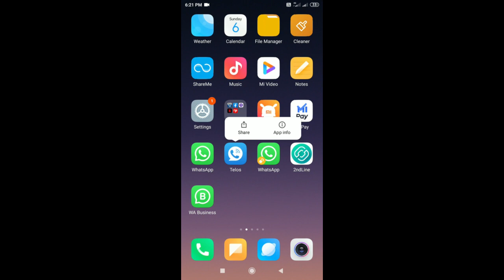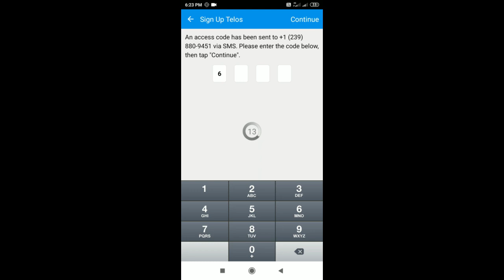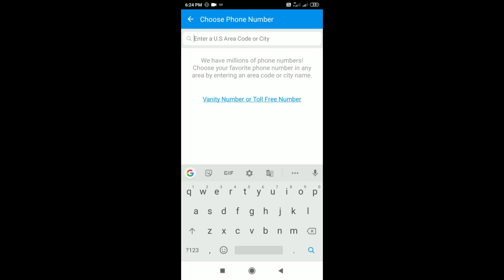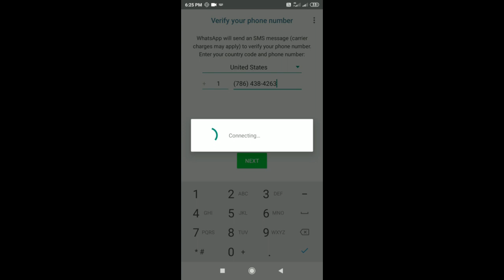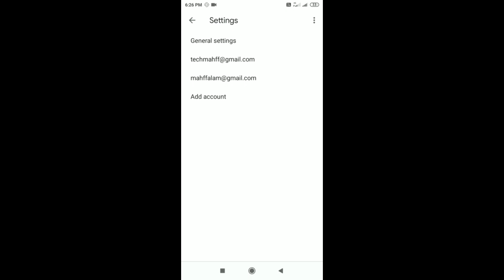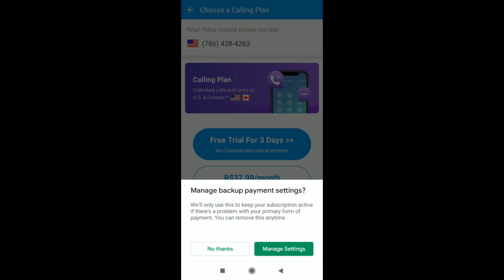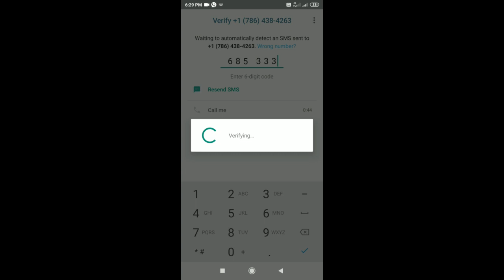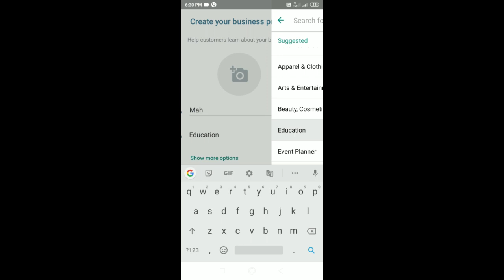how to create WhatsApp account with USA number | new tricks new apps 2020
how to create WhatsApp without numbers
WhatsApp par us UK ke numbers se account kaise banaye